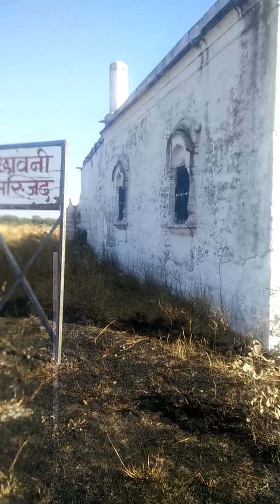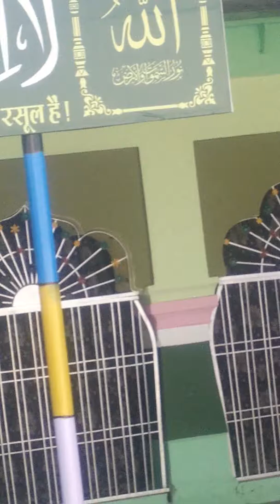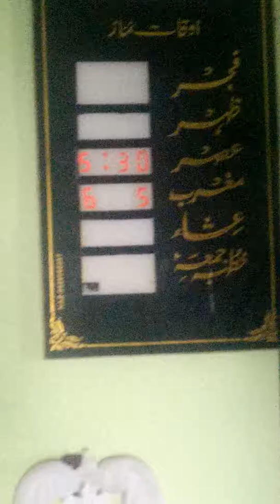Military Masjeed British period 1857 to 1947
Mahidpur district ujjain near 4 km  chawni ex military Head quarter in British periods masjid